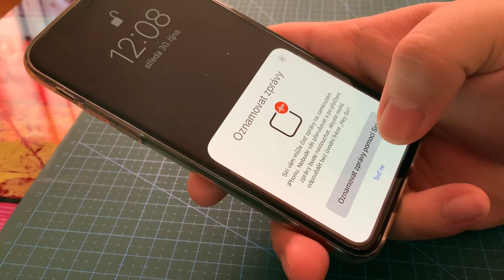Apple Airpods Pro Unboxing - No commentary - Unintentional ASMR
No yelling, no talking, just box opening, thats it...